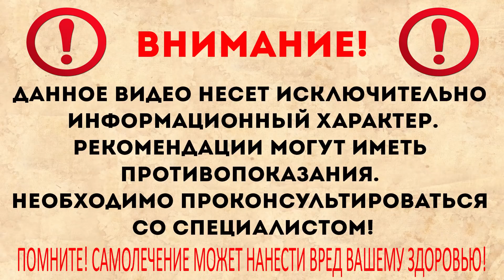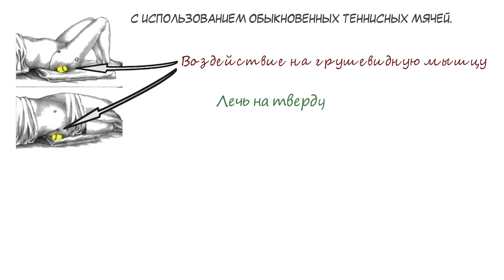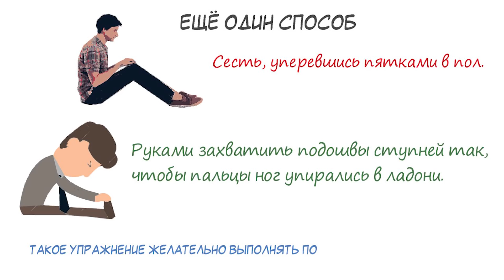РАЗБЛОКИРОВАТЬ СЕДАЛИЩНЫЙ НЕРВ за секунды! Упражнение при Ишиасе!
Как за несколько минут избавиться от боли при защемлении седалищного нерва.

Спина и позвоночник играют большую роль в движении человека. При любом нарушении в этой области резко снижается работоспособность. Зачастую причиной возникновения болей в спине является защемление седалищного нерва. Это самый крупный и мощный нерв в организме. Он берет начало в области поясницы, спускаясь вниз, к бедрам.  При защемлении этого нерва возможны сильные боли, которые еще больше увеличиваются в сидячем положении. Как же безопасно и эффективно справиться с этой проблемой? Или единственный выход – медикаментозное вмешательство? Сегодня мы расскажем, как за несколько минут избавиться от боли при защемлении седалищного нерва.
В этом нам помогут несложные упражнения, которые можно выполнять самостоятельно в домашних условиях.

➤➤➤О НАС:
Канал посвящен здоровью:

➤➤➤ВНИМАНИЕ!